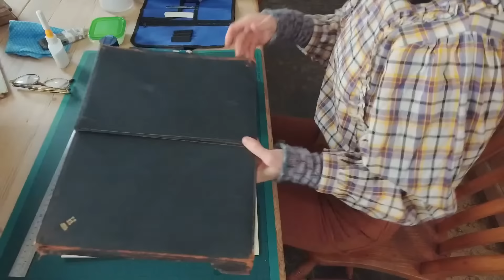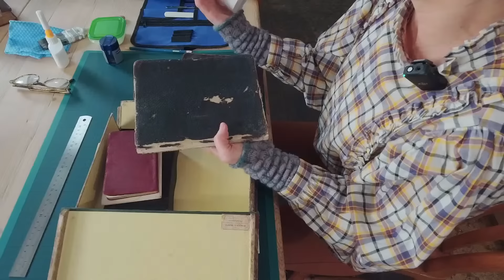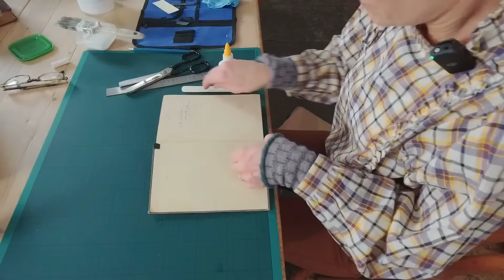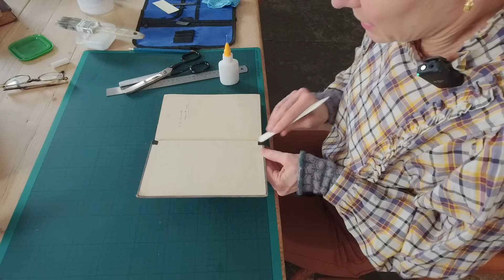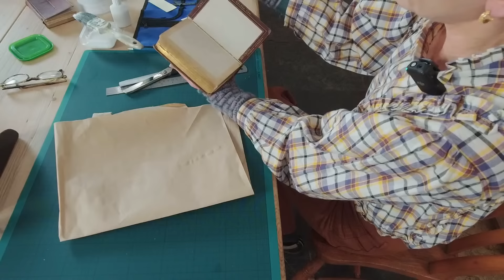Let's Book Bind our Family Archives Together!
🌟 Preserving History at Mapperton House: Help Bring the American Heiress Exhibition to Life! 🌟 Hello, dear supporters! I'm Julie Montagu, Viscountess Hinchingbrooke, and as many of you know, I've stumbled upon an extraordinary treasure at Mapperton House in West Dorset – the largest American heiress collection of letters, diaries, and journals in the world! Now, with the help of over 25 virtual volunteers worldwide, we're on a mission to digitize and transcribe these precious documents.

However, there's a crucial need: Mapperton House lacks an archivist, and these invaluable pieces of history need proper conservation. I've taken it upon myself to learn the delicate art of repairing precious books, letters, and journals, each with its own unique story and many with small tears. In a nut shell, say hello to Mapperton's new archivist, me! But here's where you come in!

to raise £4,000 ($5,000) for essential archival equipment and exhibition supplies. This includes Conservation quality plan chest drawer cabinets, a Commercial quality dehumidifier, dress displays, hat mounts, display pillows, portable boxes, book cloths, wheat paste, and various conservation tools.

What's in it for you? For those of you who generously donate three or more cups of coffee, you'll have exclusive access to the American Heiress exhibition this summer (1st May 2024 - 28th September 2024) free of charge. Check out the opening times at Mapperton.com.

🌟 Can't Join Us in Person? No Worries – We've Got You Covered! 🌟 If you can't make it to the exhibition in person, don't worry – I've got something special just for you! You'll receive a personalized tour of the exhibition led by yours truly. Your exclusive private link to this virtual tour will be sent directly to you by the end of April, right before the exhibition opens its doors! But that's not all!

For the amazing souls who contribute 15 cups of coffee, you'll receive:
✨ A personalized tour of the exhibition – either in person or virtually (your choice).
✨ A beautiful pack of Alberta postcards (5 in total).
✨ A wonderful pack of Alberta's 7 drink recipes found in her 120-year-old cookbook – all designed by my talented sister-in-law Polly. These goodies will be sent to you via Royal Mail once the final mockups are perfected. Trust me; they're going to be even more beautiful than the attached images – we're still tweaking!

Your support means the world to me and Alberta and plays a vital role in preserving this unique slice of history. Join us on this incredible journey, and let's make the American Heiress exhibition a reality! Thank you for being a part of this historical endeavor. With gratitude, Julie Montagu, Viscountess Hinchingbrooke

🌟 Thank you for being a part of our channel's journey!

🏡 As our guest, you're invited to indulge in a 5-night stay at Mapperton! Treat yourself to an unforgettable experience at one of England's grand estates.

🌟 Thank you for being a part of our channel's journey! 🙌 Consider joining our fantastic Patron community

By becoming a Patron, you unlock exclusive benefits like behind-the-scenes content, live Q&As, special gifts, and even personal cards and photos from us. 📸🎁 Every contribution supports the repairs and maintenance of our cherished historic home and estate. 🏰💼

🏛️ Join us for a virtual tour of Mapperton House & Gardens Our immersive experience combines 360-degree images, videos, and ambient sounds to transport you to the beauty of our corner of England.

🦅 Support the restoration of our 18th Century Grade II* listed eagles

📬 Be the first to know about the latest happenings at Mapperton - our newsletter lands in your inbox every month.

📅 Plan your visit to Mapperton!

🌿 Explore Mapperton Wildlands and learn about our vital nature restoration project

We can't wait to welcome you here someday soon! 🤗

Warm regards,
Luke & Julie
Viscount and Viscountess Hinchingbrooke 👑👑